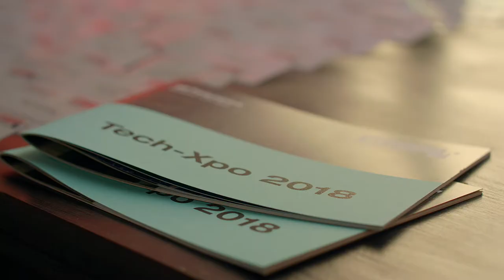SETsquared Bristol Trailer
The SETsquared Business Incubation Centre in Bristol accelerates high-tech high growth potential startups, to move from initial ideas into commercial viability. It is one of the 5 SETsquared centres to retain the ‘World’s Top University Business Incubator’ accolade, awarded for the second time in 2018. This video was filmed during the Bristol Centre’s annual Tech-Xpo event in June 2018, presenting some of the West of England’s best high-tech start-ups. for more information and to apply for membership.